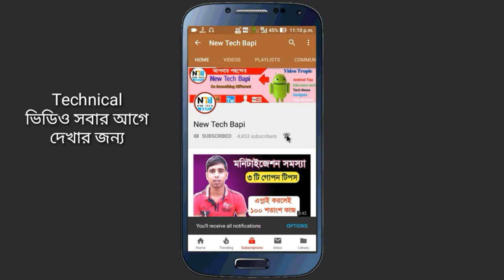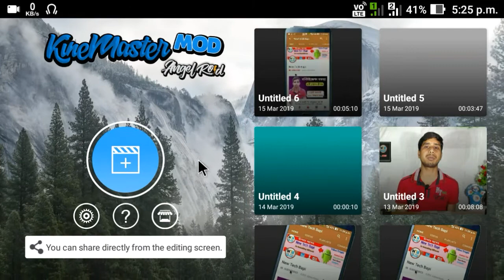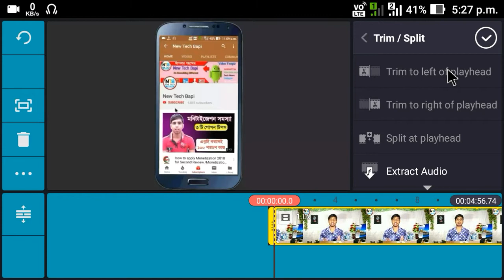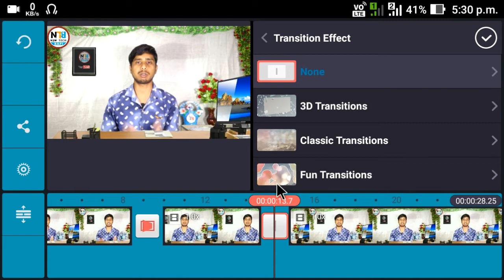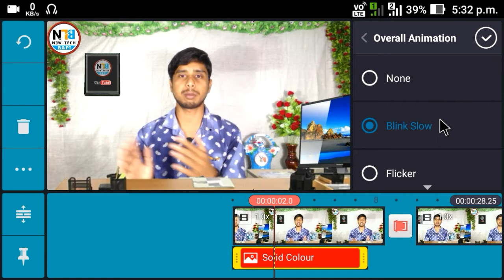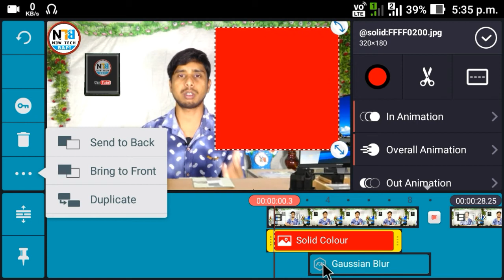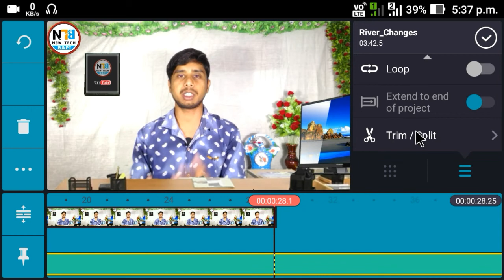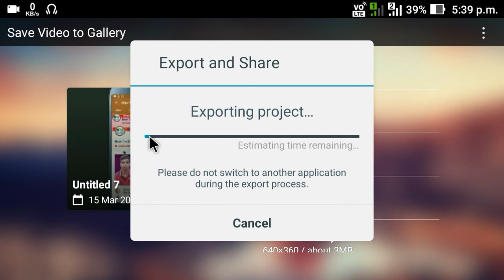Best video Editing app kine Master // kine Master video editing tutorial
Hi friends, I shows in this video Best video Editing app kine Master // kine Master video editing tutorial.